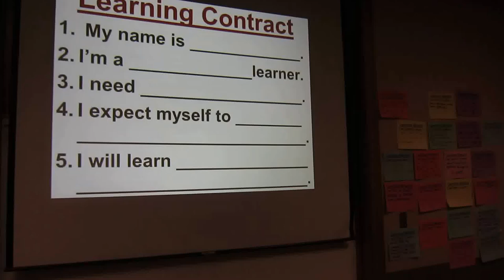MVI 1980 2014-04-14 Rey Ty Workshop on Learning Contract